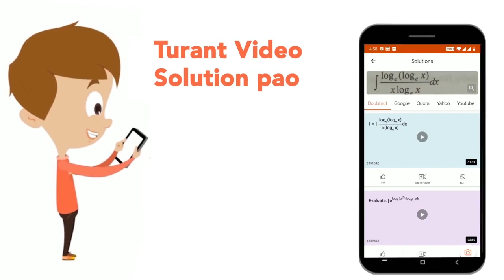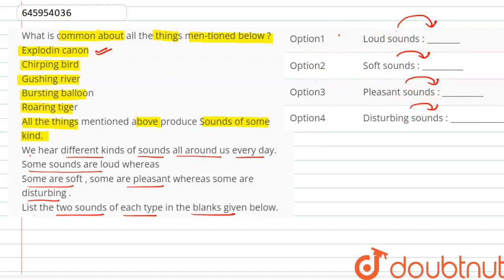What is common about all the things men-tioned below ? Explodin canon Chirping bird Gushing rive...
What is common about all the things men-tioned below ? Explodin canon Chirping bird Gushing river Bursting balloon Roaring tiger All the things mentioned aboveproduce Sounds of some kind. We hear different kinds of sounds all around us every day. Some sounds are loud whereas Some are soft , some are pleasant whereas some are disturbing . List the two sounds of each type in the blanks given below.
Class: 8
Subject: PHYSICS
Chapter: SOUND
Board:FOUNDATION

👉 Have Any Query? Ask Us.